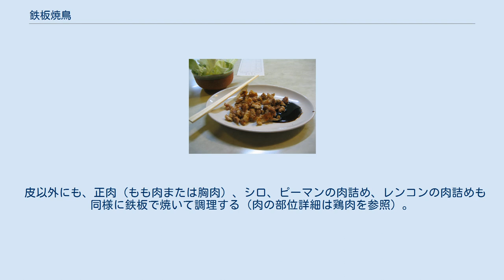鉄板焼鳥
鉄板焼鳥、鉄板焼き鳥（てっぱんやきとり）もしくは今治焼き鳥（いまばりやきとり）は、愛媛県今治市の焼き鳥。
他地域で見られる「串刺し肉の直火焼き」ではなく、主に串に刺さない肉を鉄板焼きにするのが特徴である。
ご当地グルメの一つ。
 1961年、「五味鳥」という店が始めたところ評判を呼び、続々と鉄板焼き鳥屋が誕生し、今治市に定着した。
 今治の「鳥の皮焼き」 今治市出身のライター土井中照によれば、鉄板焼き鳥の歴史は全国的なそれとは一線を画すものであるという。
それによると、昭和初期から立花村・日高村（いずれも現今治市域）などで養鶏が盛んに行われており、第二次世界大戦後にせんざんき（鶏の唐揚げ）が名物となっていたが、焼き鳥を主とする飲食店は皆無であったという。
 1961年（昭和36年）（一説には1959年）、今治市柳町に“焼き鳥”を主とする「五味鳥」が営業を始めた。
店主の中川武樹によると、大阪で食べ歩きをするうち、鉄板焼きの居酒屋を見て思いついたというもので、1センチメートルほどの厚さの鉄板に肉を並べ、さらに「プレス」と呼ばれる持ち手つきの鉄板で上から押さえるという調理法であった。
今治の商売人は“せっかち”で待つのが嫌いという気質があり、そういった人たちにとっては、炭焼きや直焼きだと時間がかかるが鉄板で焼くとお客へのメニュー提供時間が短くでき、しかも安くて美味しいということで爆発的な人気を呼んだという。
焼き鳥店は設備投資が比較的少なくて済むため、その後新規参入が相次ぎ、「五味鳥」を参考に、「八味鳥」「百味鳥」など鉄板焼鳥の店舗が誕生し、この鉄板焼スタイルが地域の料理として発展し広がっていった。
 なお、今治市は造船業でも有名なため、今治焼き鳥の鉄板は最初、造船所で拾ってきた鉄板で焼いたのではないかと言われることもあるが、土井中によればこれはあくまでも俗説であるという（造船に用いられる鋼板は鉄板焼き用鉄板としては薄くて不向き）。
今治市で「やきとり山鳥」を経営する門田文雄によると、今治市で鉄板焼き鳥が発展したのは、タオル製造と造船業で働く人が焼き鳥店なら仕事着のまま汚れを気にせず入れるからであったという。
 今治に他地域の焼き鳥（串刺し肉のあぶり焼）が入ってくるようになったが、店によっては炭焼きなどの直火焼きと鉄板焼きを使い分ける店や、串刺し肉も鉄板で焼く店など、独特の食文化となっている。
また、これらの今治スタイルを取り入れた店舗が他の地域でも見られるようになったという。
2012年、兵庫県神戸市の老舗鶏肉店「鳥忠」は、お好み焼き屋の鉄板を再利用し、淡路鶏を使って愛媛県今治の郷土料理をアレンジした鉄板焼き鳥を出す店を始めた。
 1999年3月、しまなみ海道で本州と今治市がつながった際に、今治市は「人口当たりの店舗数が日本一」として焼き鳥日本一宣言を行った。
同時に、今治市の食文化の焼き鳥を歌で発信しようと、市内でライブバーを経営する三宅富喜が作詞作曲歌唱した「やきとり天国」のCDが発売された。
同年8月、「今治ヤキトリ料飲組合」が結成された。
2003年、福岡県久留米市の市民団体「カルキャッチくるめ」の調査によって、久留米市の焼き鳥店店舗数が、「日本三大焼き鳥のまち」を自任してきた埼玉県東松山市、北海道室蘭市、愛媛県今治市や全国主要都市を上回る、人口1万人当たり7.46件と判明し、「焼き鳥日本一フェスタ」を開いた際には、今治市の「鉄板焼き鳥」店も特別参加した。
2007年、田中晃の調査によると、今治市内には約60店の焼き鳥店があり、人口1万当たりの店数は4.76件で全国トップクラス。
 2010年3月13日、TBSテレビ王様のブランチで紹介された東京で食べられるご当地グルメランキングで渋谷区の「今治鉄板焼鳥坊ちゃん」の今治鉄板焼き鳥が第6位に選ばれた。
 2010年8月、第4回「全国やきとリンピック」が今治市で開催され、今治市の鉄板焼き鳥店が全国の焼き鳥店と味を競った。
 2011年、コンビニエンスストアのサークルケイサンクスは、愛媛県産米に今治名物の鉄板焼き鳥を載せ、今治市のゆるキャラをあしらった「バリィさんの焼鳥丼」を発売した。
 広島県観光連盟が今治市内の焼鳥店を取材した際の、今治焼鳥で最もポピュラーな「鳥の皮焼き」の作り方（焼き方）は以下の通り。
 よく熱した鉄板の上に、一口大に切った鶏皮を置き、鶏皮の上から鉄製の重しを載せ、しばらくそのままにする。
 脂がにじみ出てきたところで、重しを外して鶏皮をほぐし、再びまとめ...